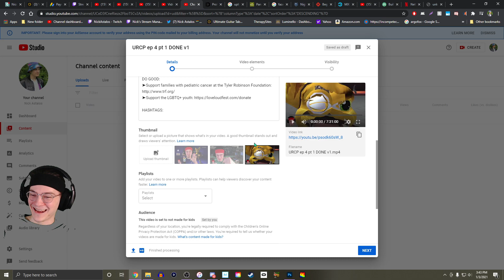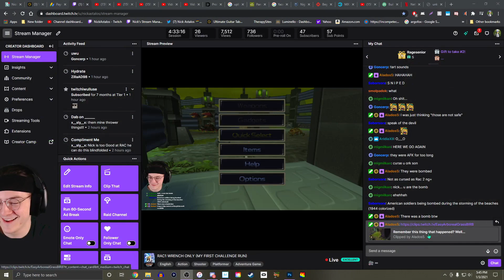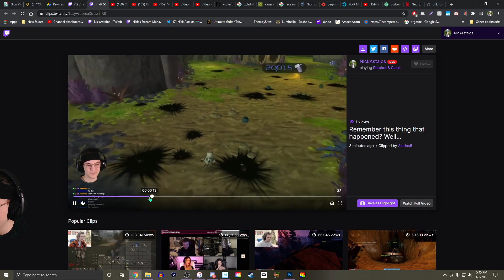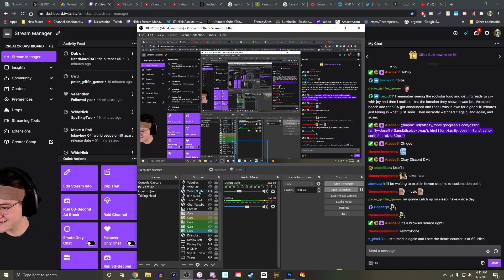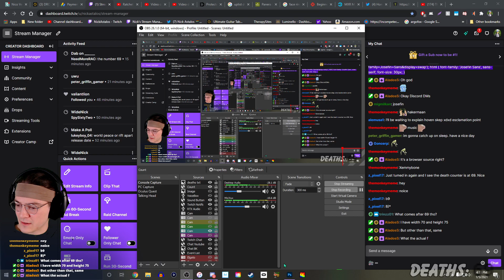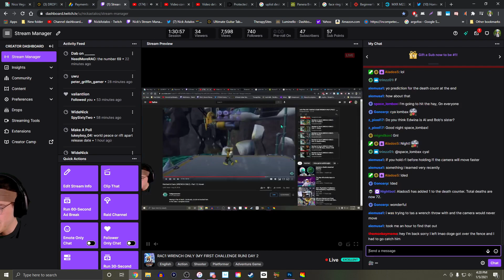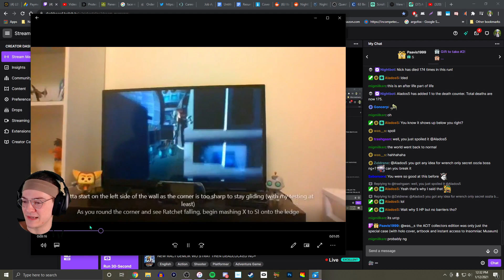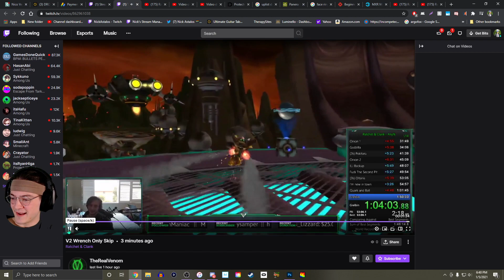First Ever Wrench Only With No Skips? Ratchet And Clank 2002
The entirety of Ratchet and Clank 1 with no weapons. Just wrench. Just melee all the way. ALSO I did NOT skip ANYTHING major or using any speedrun strats. Every single level here. Don't recommend trying this just because of Umbris and Drek :,)

ALSO, yes, to my knowledge, for what's out there anyways, I haven't seen anyone do wrench only without skipping something. Namely Gemlik. Obviously don't know for people at home that may have done this so please go ahead and tell me how I'm not special and this is clickbait. The only thing I'll really let you knock me on is Giant Clank lol oops.

ALSO ALSO this was a stream from back in January lol. So uh. Took me a while to get this out... started editing it heavily then, forgot about it, then went back to it a few weeks ago but with a different editing style. So part of it is really cut up, and some isn't lol whatever